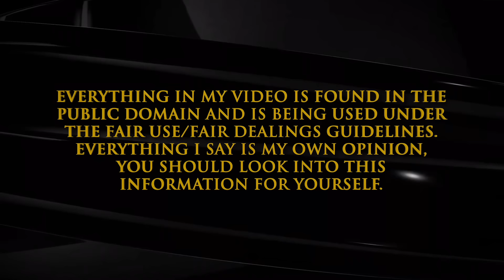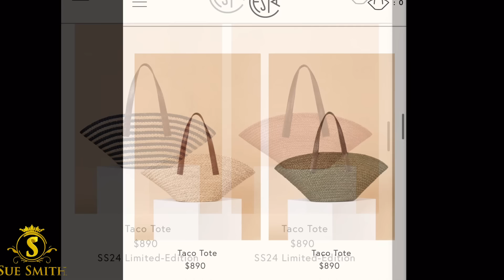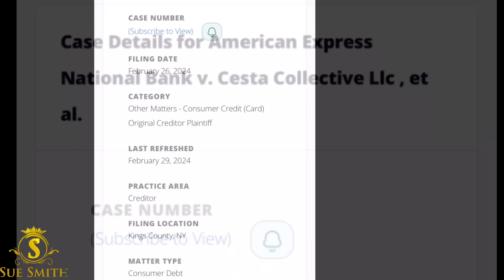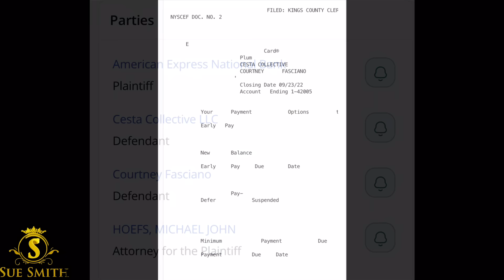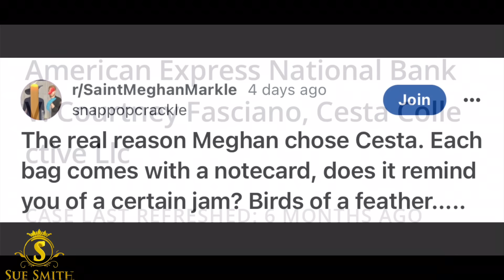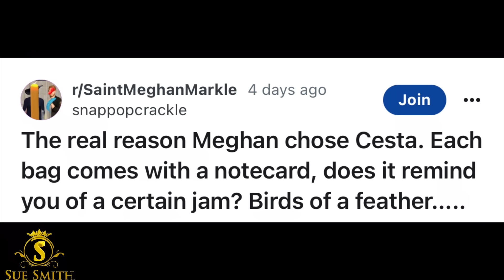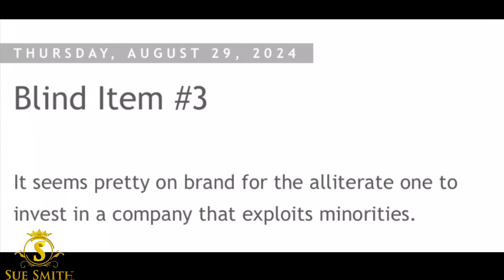Video 1: Meghan's Bag Company Investment Is Being Sued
Sue Smith
655 H Fairview Rd
PMB # 103